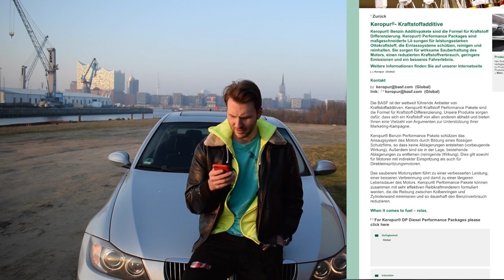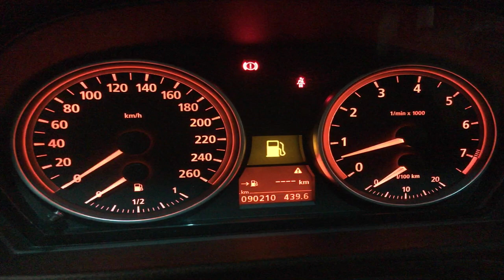Aral Ultimate 102 "Die geheime Zutat"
▬ Mein BMW ▬
▶ 330i N52B30 258ps
▶ MANUAL, Handschalter

▬ STAY UP-TO-DATE! ▬